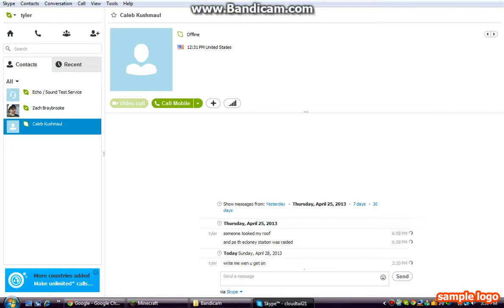cloudtail21 lets play ep 2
the second video of my minecraft lets plays

SEYMOUR!!!